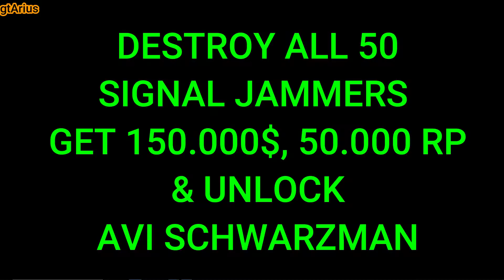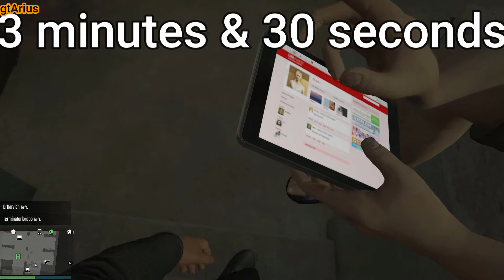Who is Avi Schwartzman and what can he do gta online